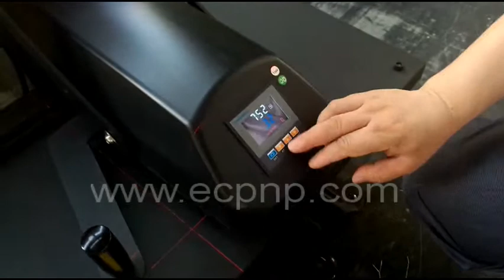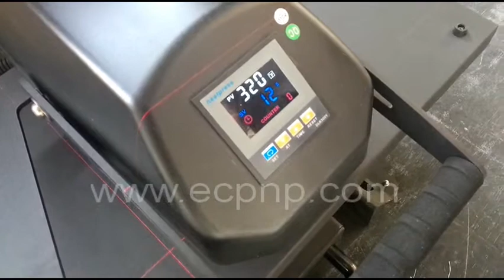Upgrade Manual Heat Press Machine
Specification:
  Model No.   EC-3805
  Machine Type   Manual, Rotary, Draw-out Heat Press Machine
  Controller   Digital Time & Temp. Controller
  Voltage   110V/220V
  Power   1.4kW/1.7kW
  Time Range   0-999sec.
  Max. Temp.   245°C  (473°F)
  Heating Board Size   380mm x 380mm(15" x 15")/380mm x 580mm(15" x 23")
  Swing-away   Yes
  Under Plate   Draw-out available
  Painting Thickness   Up to 32mm
  Gross Weight   40kg
  Package Size   760mm x 520mm x 580mm
Application:
T-shirt, Puzzle, Mouse Pad, Metal Board, Coaster, Slipper, Bag, Cushion, etc.
 Features:
1. Solid steel framework & stainless steel hardwares
2. New design apprearance, Laster direct structure, high precision
3. Fully digital temperature & Time control
4. Automatic Alarm,Temperature & Time recycle
5. Teflon-coated thick heating platen, speed & even heater technology
6. Slide-out press platform for easy layout
7. Heat & pressure averaged, enable for high demand heat press